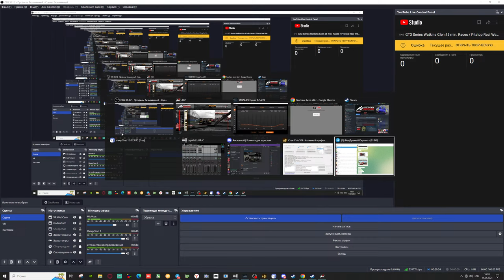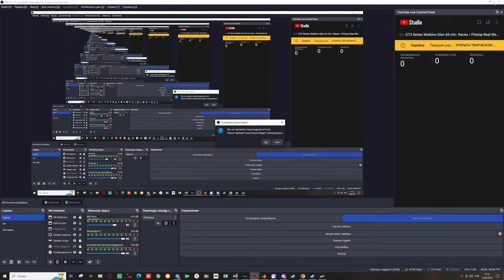GT3 Series Watkins Glen 45 min. Races / Pitstop Real Weather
Assetto Corsa Competizione LFM
GT3 Series
Watkins Glen
45 min. Races / Pitstop